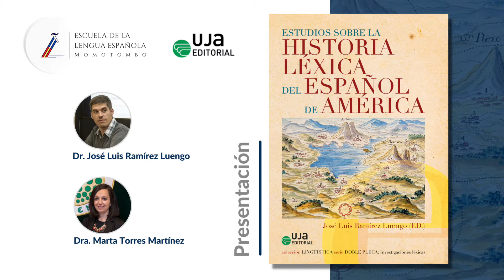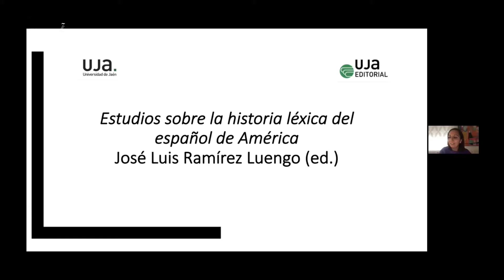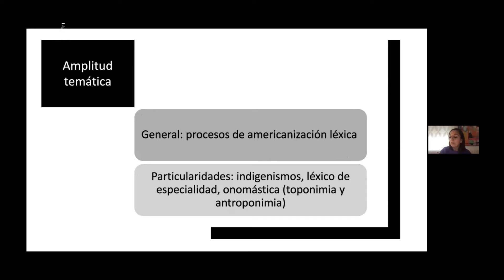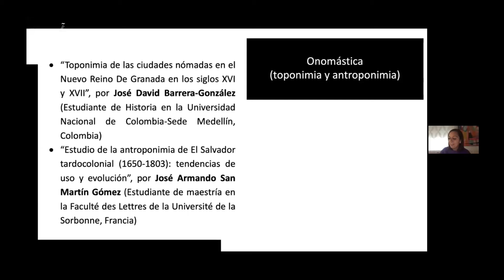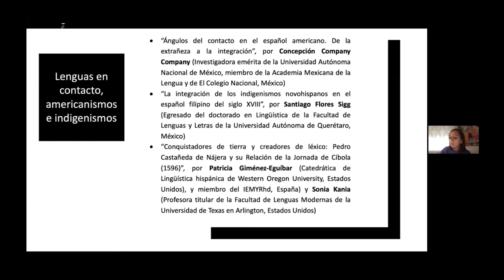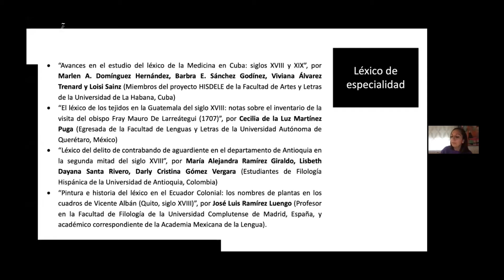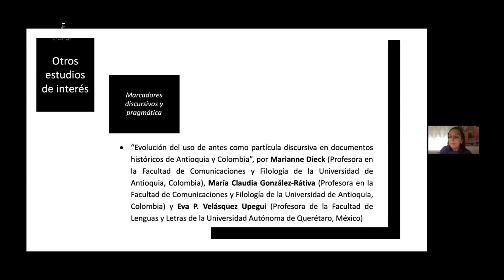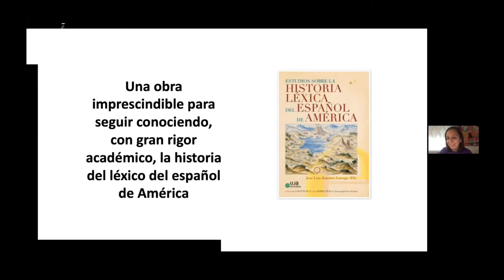ELE Momotombo | Presentación de la obra 𝘌𝘴𝘵𝘶𝘥𝘪𝘰𝘴 𝘴𝘰𝘣𝘳𝘦 𝘭𝘢 𝘩𝘪𝘴𝘵𝘰𝘳𝘪𝘢 𝘭𝘦́𝘹𝘪𝘤𝘢 𝘥𝘦𝘭 𝘦𝘴𝘱𝘢𝘯̃𝘰𝘭 𝘥𝘦 𝘈𝘮𝘦́𝘳𝘪𝘤𝘢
Obra disponible en:

Dra. Marta Torres Martínez
Directora
Secretariado de Actividades Culturales
Universidad de Jaén